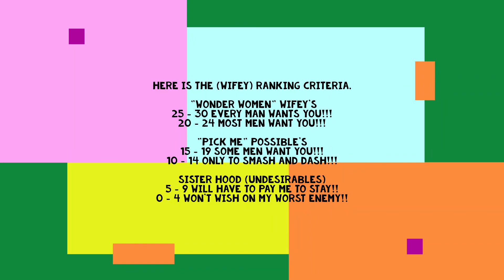What are foreign ladies dating standards? Watch Karen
Please Enjoy this Discussion on African women dating and stay with Black Man RanKINGS.

😍 Enjoy Our Other Episode 😍

Bitcoin wallet:  3CTB92bgLE8fv1GgSMUKw5zgdj1z8b2mvg
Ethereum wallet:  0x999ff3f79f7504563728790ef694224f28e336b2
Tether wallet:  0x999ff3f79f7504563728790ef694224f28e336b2